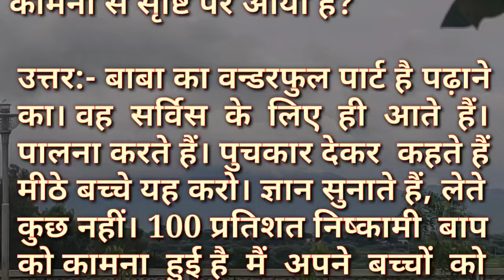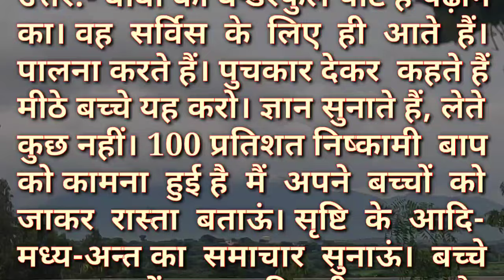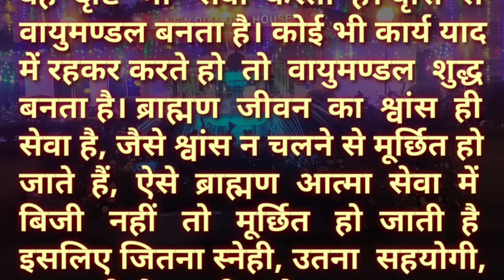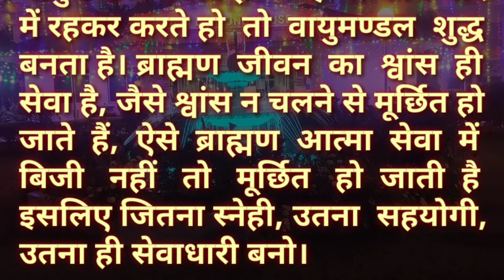Aaj Ki Murali Ka Saar / Aaj Ki Murli With Text / 25 January 2024 / आज कि मुरली / Today Murali